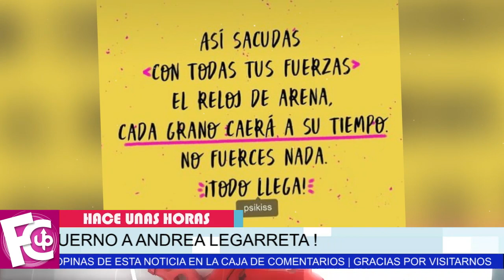🛑 𝗨𝗟𝗧𝗜𝗠𝗔 𝗛𝗢𝗥𝗔 Erik Rubín 𝗟𝗘 𝗙𝗨𝗘 𝗜𝗡𝗙𝗜𝗘𝗟 a Andrea Legarreta 🔥😱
Reacciona Andrea Legarreta NO SE ESPERABA ESTO De su esposo Erik Rubín.